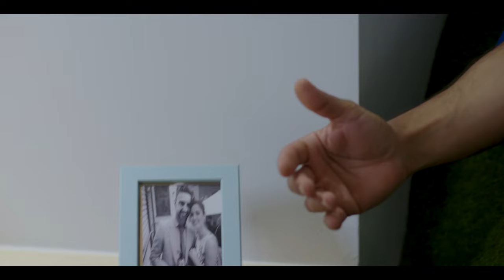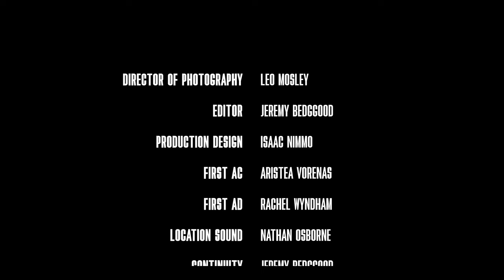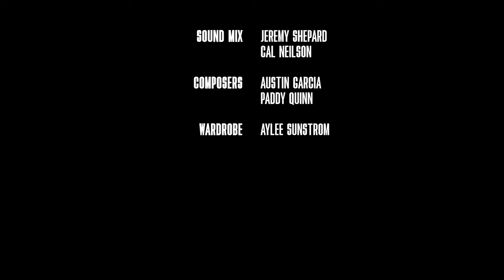The Bin Man (WIP Short film)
Film written and directed by Jake Whitford
Produced by Taine Northausen & Matt Mirams

Starring
Luke Benson as Bin man
Peter Corica as Marty
Jeanette Coppolino as Julia